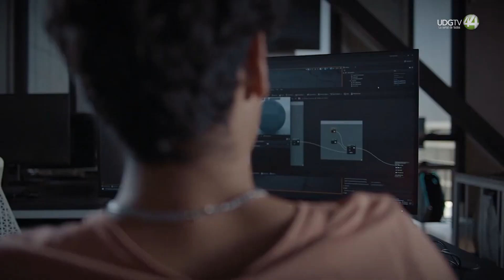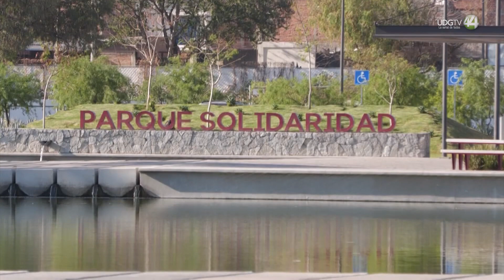Gobierno anuncia programa para festejar los 200 años de Jalisco como un estado libre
Este viernes 16 de junio, Jalisco estará de fiesta al conmemorar 200 años de existir como Estado y de tener identidad propia. Habrá festejos especiales en el Área Metropolitana de Guadalajara (AMG) y en municipios de las 12 regiones que conforman la entidad, realizando diversas actividades durante todo el día bajo el lema “Somos Jalisco, 200 años Libres y Soberanos”.